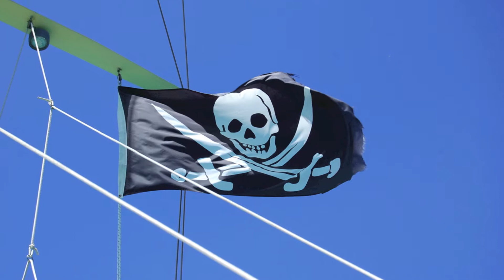ST, Thomas 2013